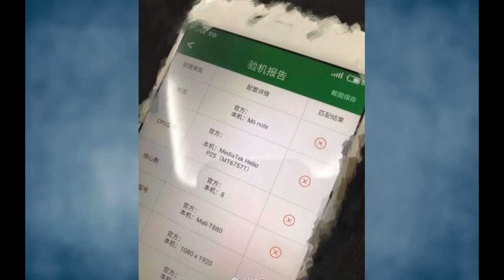Meizu M6 Note - 2017 gadget x